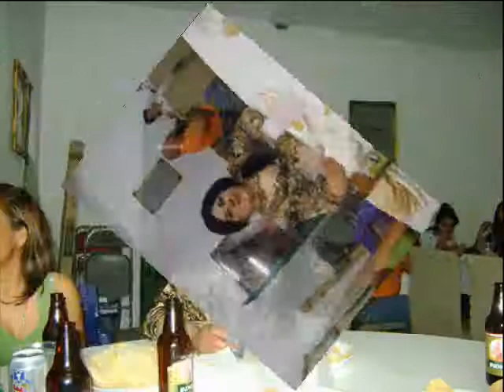cumpleaños de manuel. solo manis bar.wmv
como siempre  me la pase super bien gracias a todos mis invitados que me acomoañaron especial mente a mis amigos de la piedad,,,,